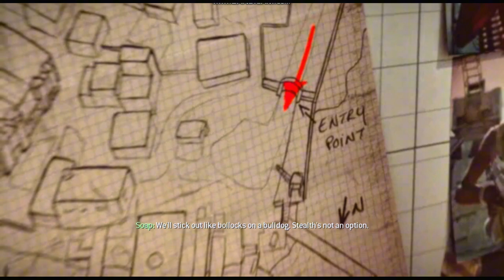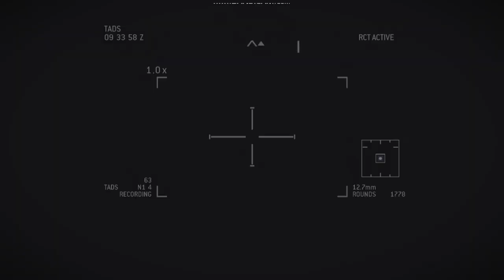RETURN TO SENDER | IN SEARCH OF " MAKOROV" PART#20 | COD MODERN WARFARE III